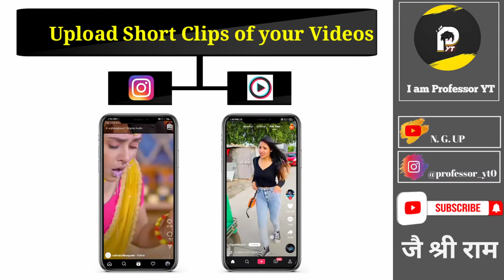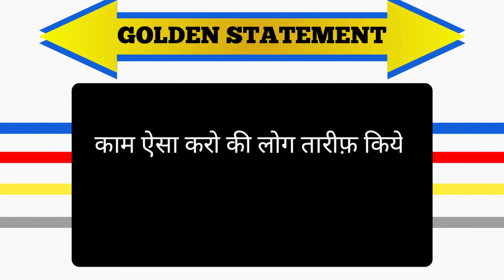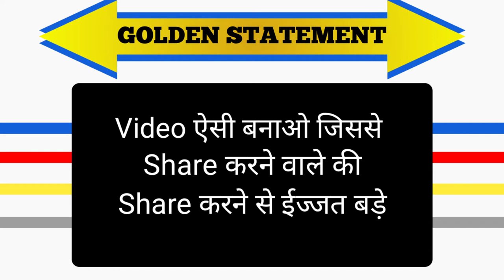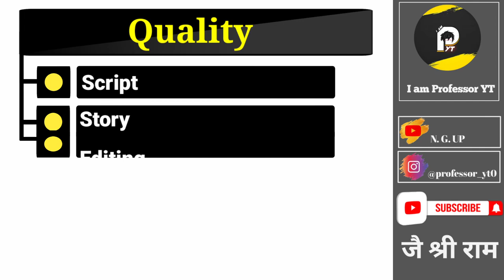How to grow comedy youtube channel 2024 | Comedy channel Grow kaise kare | How to viral comedy video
About video-: is video mei maine btaya hai ki comedy youtube channels ko kon kon si galtiya nahi krni hai or kaise apne channel ko grow hai

Channel's videos

Please 🙏🙏🙏🙏🙏
For more videos (How to improve your comedy videos)